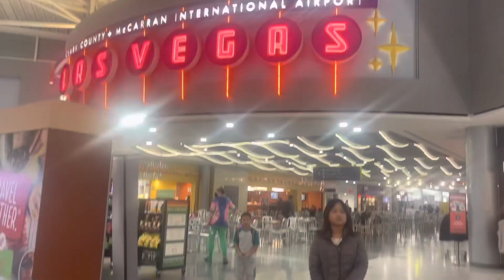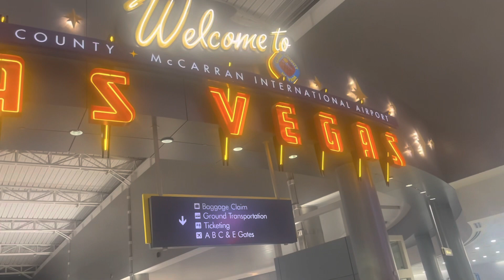တၢ်သ့ၣ်နီၣ်ဖဲ Las Vegas ကဘီယူၤပျီ..Memory at Las Vegas Airport 2022..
Our trip to Phoenix, have memory at Las Vegas airport before taking the next flight to Phoenix. Viewing the beauty of Vegas at night.